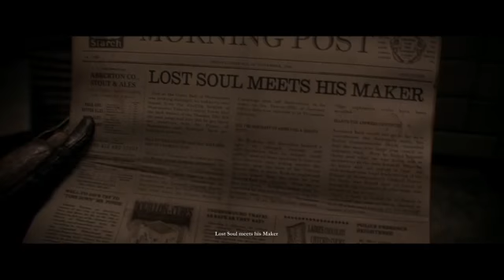The Order 1886 Chapter 15 and 16